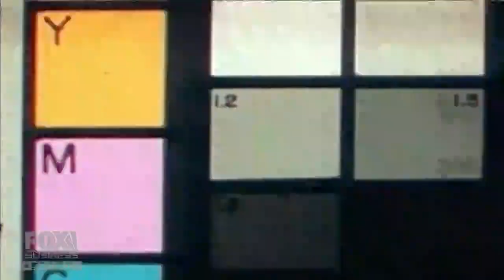DeGraw describes music as ‘magic’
John Rich talks with singer/songwriter Gavin DeGraw about his upbringing and what music means to him on ‘The Pursuit.’